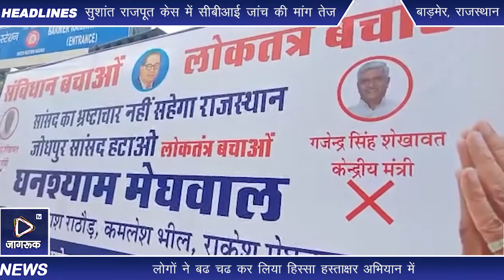Jagruk TV : मुख्यमंत्री के समर्थन में रथयात्रा पहुँची बाड़मेर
सविधान बचाओ लोकतंत्र बचाओ अभियान को लेकर डाॅ. भीमराव अंबेडकर मूर्ति अनावरण समिति के प्रदेश अध्यक्ष घनश्याम मेघवाल के नेतृत्व में बाड़मेर रेल्वे स्टेशन चौराहे पर सैकड़ों कार्यकर्ताओं ने हस्ताक्षर अभियान को समर्थन किया। जोधपुर सांसद गजेन्द्र सिंह शेखावत केन्द्रीय मंत्री द्वारा राजस्थान सरकार के विधायको को खरीद फरोख्त करने ओर संजीवनी सोसायटी घोटाले में लिप्त सासंद को हटाने की मांग की।

समिति के प्रवक्ता राजेश मेघवाल ने बताया कि मुख्यमंत्री अशोक गहलोत के समर्थन मे यह रथयात्रा निकाली गई। यह रथ राजस्थान के सभी जिलों में जाएगा ओर राष्ट्रपति के नाम हस्ताक्षर अभियान चलाकर सांसद के खिलाफ विरोध प्रकट किया जाऐगा।

रथयात्रा में राकेश मेघवाल, हरीश बामणिया, अकबर भाई थे। बाङमेर के दुदाराम जोया, दुर्जनसिह भाटी,संजय सरगरा, अरुण नरवाल सहित कई गणमान्य लोग उपस्थित रहे ओर हस्ताक्षर किए ।

Jagruk TV